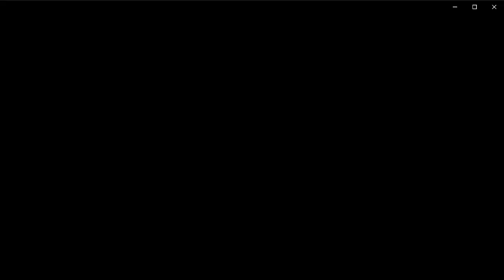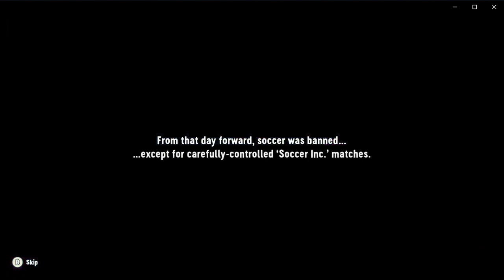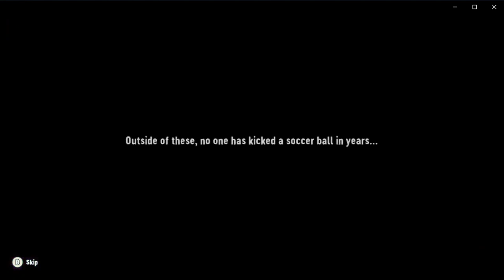Soccer Story - The Magical Glowing Soccer Ball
In Soccer Story, Soccer is forbidden. Only very select individuals are allowed to play soccer. We play as a character who is passionate about being a soccer player. Can we help them reach their dreams?

Would it have any impact on you and your enjoyment of outdoor activities?

For this video, I play this game using Xbox Game Pass Ultimate cloud streaming services. Therefore, there are scan lines once in a while in the video. Also, my cat and dogs are in the room as you will probably notice during the recording.

Game details: The world might as well be over - Soccer Inc. has closed down every local stadium, team and tournament. What kind of world can survive without the beautiful game? Thankfully a magical soccer ball has chosen you, our Savior of Soccer!